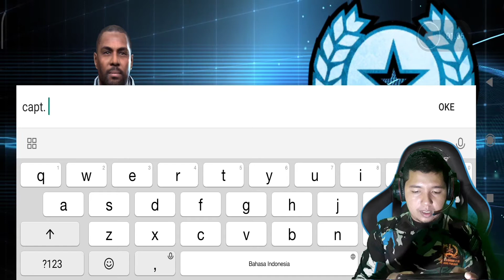Game perang android terbaik 2021- Sniper Strike!!!